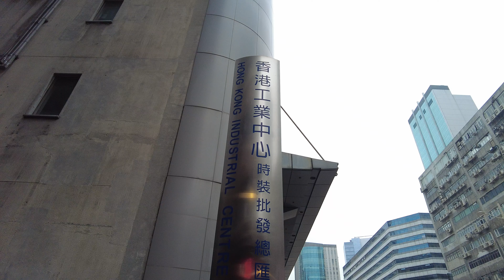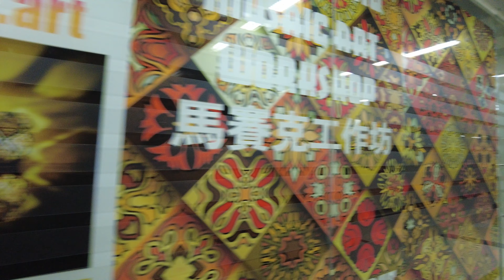荔枝角 香港工業中心 時裝批發總匯 4K | Lai Chi Kok - Hong Kong Industrial Centre - Fashion Wholesale |2022.03.26